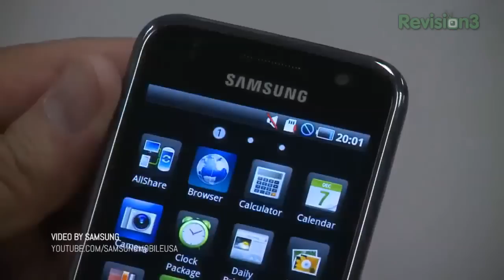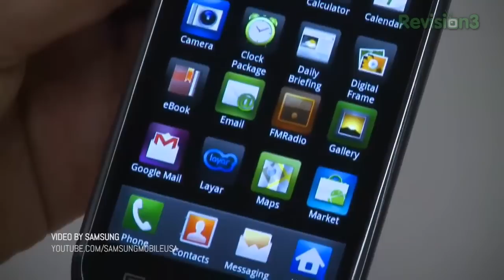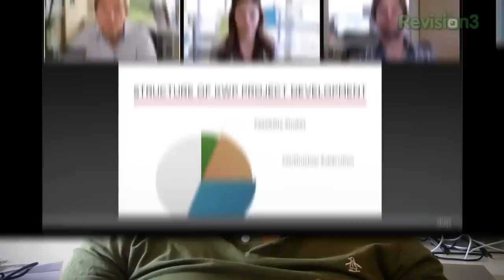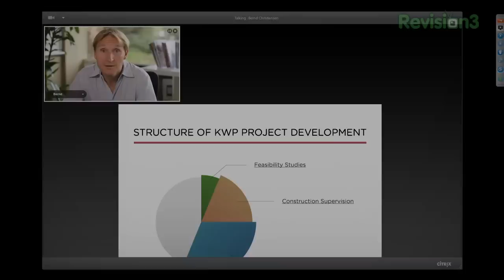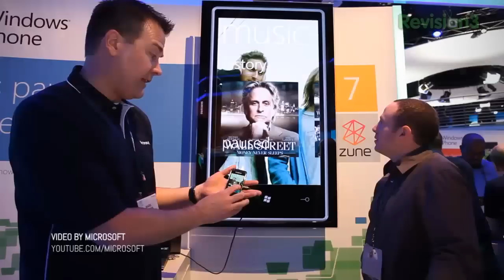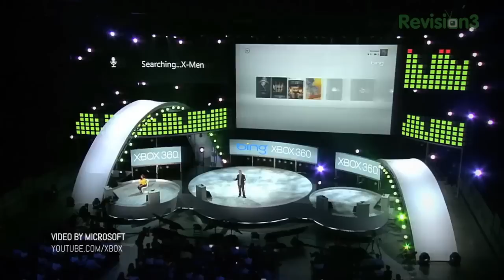More Galaxy S III Leaks and Microsoft's Woodstock!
Rumor Roundup: More Galaxy S III Leaks and Microsoft's Woodstock!

Noah K tackles the biggest tech rumors of this week! In this episode: The latest on Samsung's next flagship smartphone, Galaxy Note headed to T-Mobile, and what is Microsoft Woodstock?